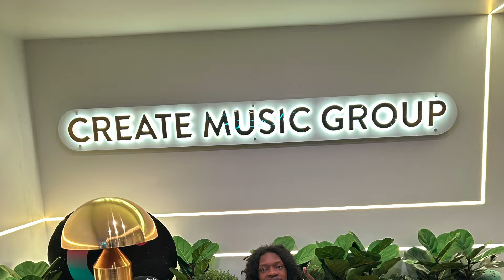Foolio - Im A Superstar (Rip)